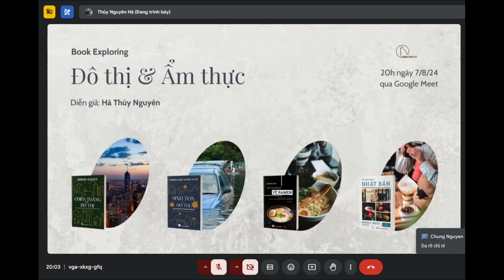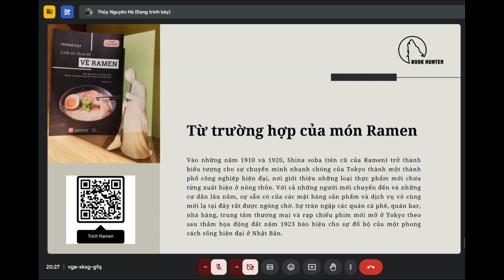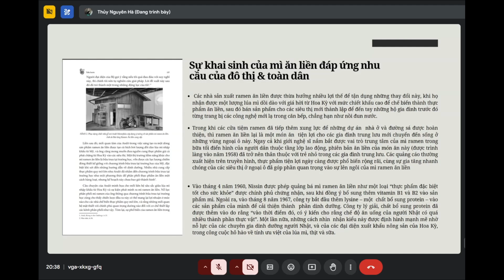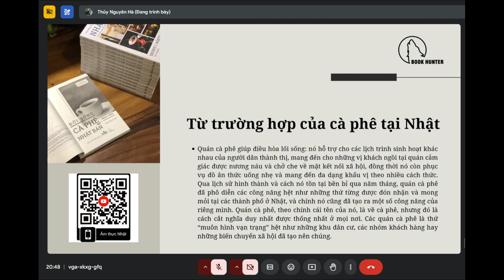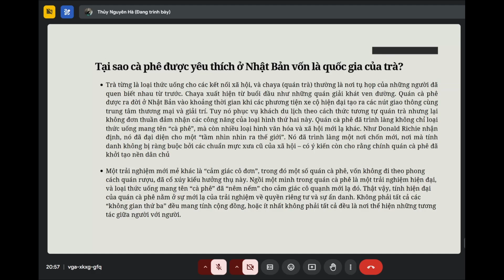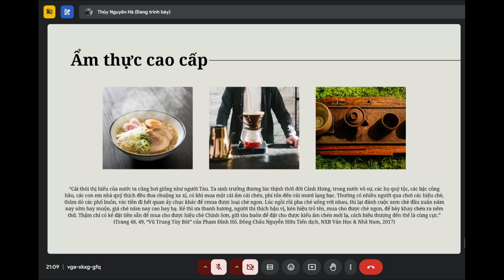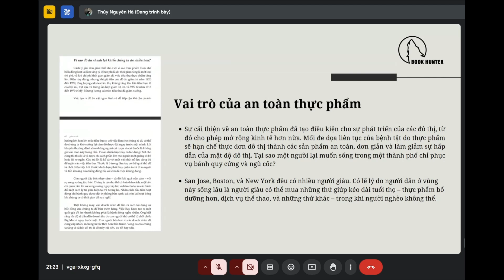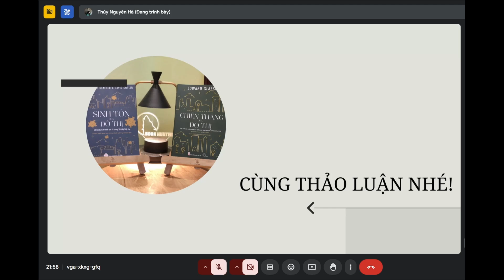Book Exploring: Đô thị & Ẩm thực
Ẩm thực và đời sống đô thị có mối quan hệ mật thiết, phản ánh và tác động lẫn nhau trong quá trình phát triển. Các thành phố lớn không chỉ là nơi tập trung dân cư đông đúc mà còn là điểm đến của những hương vị đa dạng, làm phong phú thêm cuộc sống hàng ngày của người dân. Trong nhịp sống đô thị hối hả, ẩm thực đóng vai trò quan trọng trong việc mang lại những khoảnh khắc thư giãn và gắn kết cộng đồng. Những khu chợ ẩm thực, nhà hàng, quán cà phê không chỉ là nơi thưởng thức món ngon mà còn là điểm hẹn hò, giao lưu và chia sẻ. Mỗi món ăn, từ bữa sáng đơn giản cho đến bữa tối cầu kỳ, đều góp phần tạo nên bản sắc và phong cách sống của từng khu vực.

Ẩm thực không chỉ là sự thỏa mãn vị giác mà còn là một phần không thể thiếu của nền kinh tế đô thị. Những nhà hàng sang trọng, quán ăn bình dân hay các khu chợ ẩm thực đều góp phần tạo nên một bức tranh kinh tế sôi động. Bên cạnh đó, sự đa dạng văn hóa trong các đô thị lớn cũng tạo nên một bức tranh ẩm thực phong phú, nơi các món ăn truyền thống và hiện đại giao thoa, sáng tạo không ngừng. Chính đô thị mà không phải đâu khác đã thúc đẩy tạo nên sự ra đời và phát triển không ngừng của những “hiện tượng” ẩm thực như ramen, phở, cà phê, trà… Thật không ngoa khi nói rằng mỗi một món ăn đặc sắc đều chứa trong đó lịch sử và những biến chuyển xã hội của cả một khu vực.

Mời bạn đọc tham gia thảo luận về chủ đề ĐÔ THỊ & ẨM THỰC cùng nhà văn Hà Thủy Nguyên, đại diện của Book Hunter, trong buổi Book Exploring online tổ chức vào tối ngày 7 tháng 8 sắp tới. Tại buổi thảo luận, người tham dự sẽ tìm hiểu về mối liên hệ mật thiết giữa việc ăn uống và đời sống hàng ngày của thị dân, sự phát triển song song của yếu tố ẩm thực và đô thị thông qua các cuốn sách “Chiến thắng của đô thị”, “Sinh tồn của đô thị”, “Lịch sử chưa kể về ramen”, “Đời sống cà phê ở Nhật Bản”, “Văn minh trà Việt” và “Trước nhà có cây hoàng mai”.

Chúng mình sẽ gửi link Google Meet cho người tham dự qua email xác nhận đăng ký tham gia sự kiện.